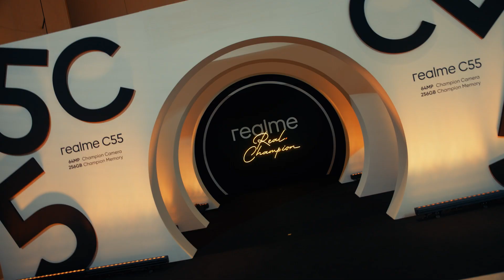ชมบรรยากาศงาน realme C55, realme 10T 5G | Champion Launch Event กัน!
วันนี้เรานำวิดีโอภาพบรรยากาศ ของงานเปิดตัว  realme C55 และ realme 10T 5G | Champion Launch Event  ที่ผ่านมา เต็มไปด้วยกิจกรรมบนเวที ที่มีนักแสดง-ศิลปิน และสื่อเทคไอทีชื่อดัง มาร่วมพาคุณไปสัมผัสประสบการณ์ใหม่ของสมาร์ตโฟนราคาเริ่มต้น แต่สเปกระดับแชมป์เปี้ยน ไปดูกันเลย!
🗓 จำหน่ายวันที่ 31 มี.ค. - 30 เม.ย. 66
🎁 รับฟรี! realme Gift Box มูลค่า 1,199.-
🎁 พร้อมสิทธิ์ผ่อน 0% นาน 10 เดือน*
📍 ผ่าน realme Brand Shop, ตัวแทนจำหน่ายทั่วประเทศ*
🗓  จำหน่ายวันที่ 31 มี.ค. 66 เป็นต้นไป*
ราคาเริ่มต้นเพียง 2,299.-* (เฉพาะรุ่น 6+128GB)
เมื่อซื้อพร้อมเเพคเกจที่ช็อป AIS, TRUE, DTAC
ราคาเพียง 5,999 บาท (6+128GB)
🗓  จำหน่ายวันที่ 27 มี.ค.  - 1 เม.ย. 66
รับส่วนลดสูงสุด 500.- เหลือเพียง 5,499.-
ราคาเพียง 7,299 บาท (8+256GB) 😘
🎁 รับฟรี! realme Backpack (มูลค่า 1,199.-)
เฉพาะ 200 ออร์เดอร์แรก*
*ของแถมมีจำนวนจำกัดและจะแตกต่างกันไปตามนโยบายในแต่ละช่องทางการจัดจำหน่ายที่กำหนดฯ
ติดตาม realme ช่องทางอื่นๆได้